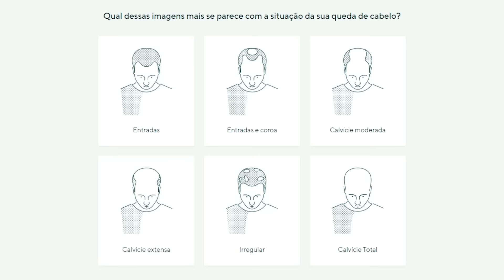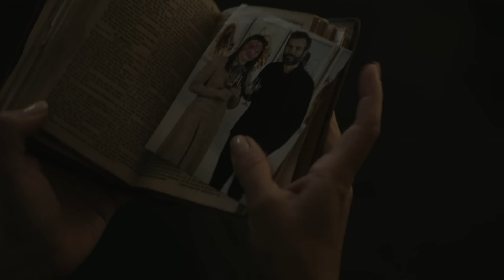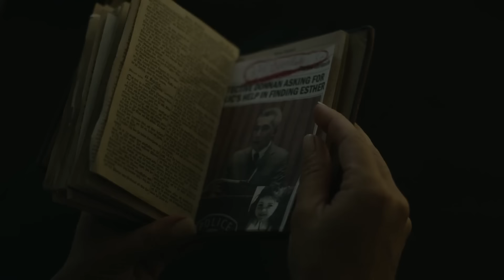Órfã 2: a Origem deu origem ao meu ódio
Cupom exclusivo
SEIJINHO